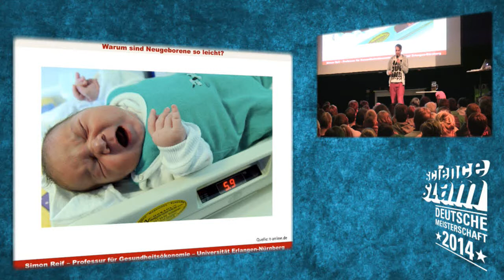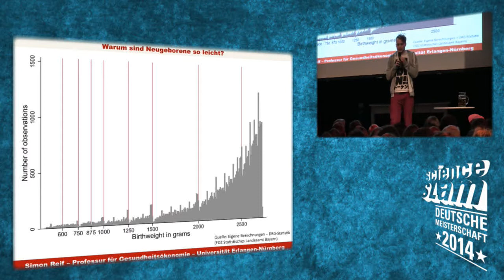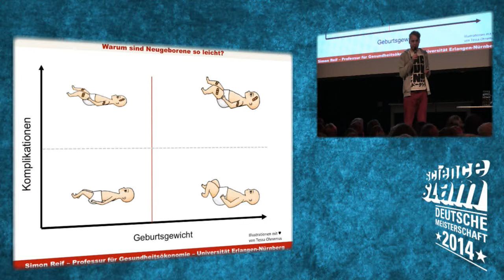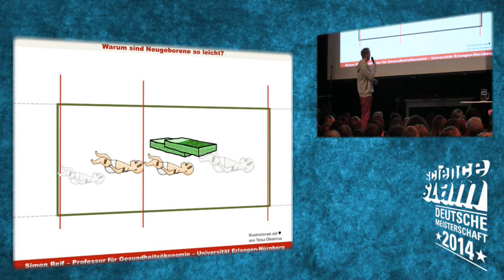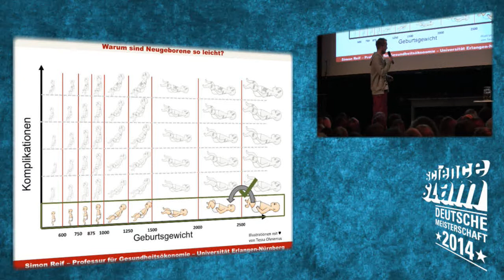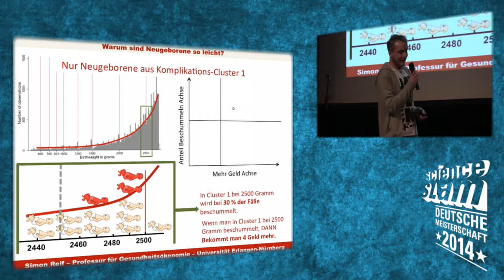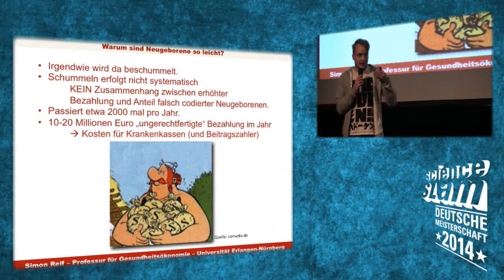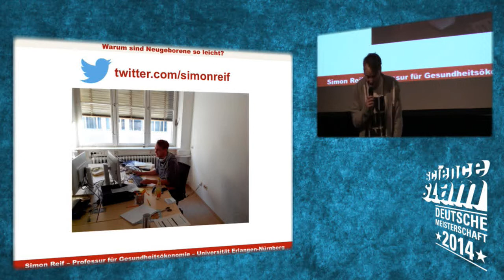ScienceSlam Simon Reif - Warum sind Neugeborene so leicht?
Slam-Beitrag bei den deutschen Science Slam Meisterschaften am 6. Dezember 2014 in Berlin.